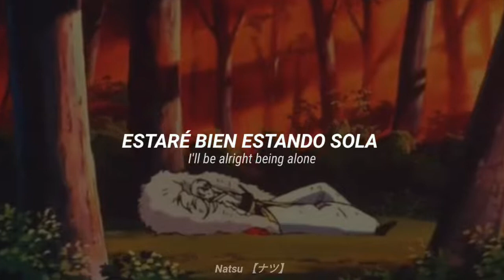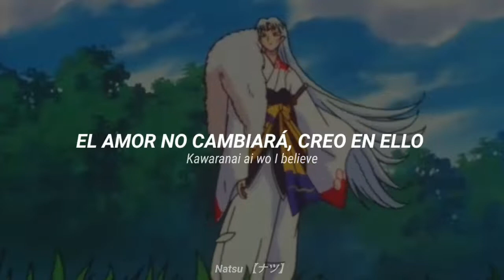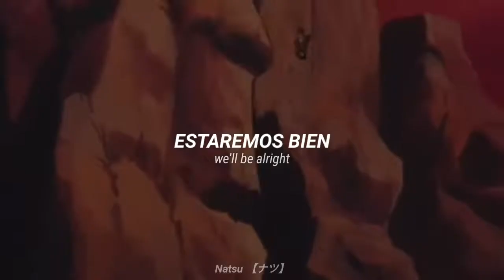Four Seasons Inuyasha Movie 3 Sub Español&Romaji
Vídeo Re-subido.
Anime: Inuyasha Movie 3

Four Seasons
Artista: Namie Amuro
Álbum: Style
Fecha de lanzamiento: 2003
Género: J-Pop